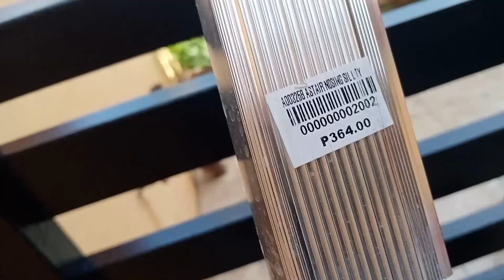Magkano Ang Stair Nosing/Anti Slip Coating Para Sa Hagdan Effective Ba Yung Ginamit Ni Slater Young?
Permission to post a portion of your video sir Slater. Thank you for your recommendation.

Welcome to Built2LastVlog channel!

~ FB: Built To Last Vlog (let's chat!)

God bless mga PayFam!!!

But inappropriate and harsh comments will be deleted as we wish to keep this space as a positive venue for all.